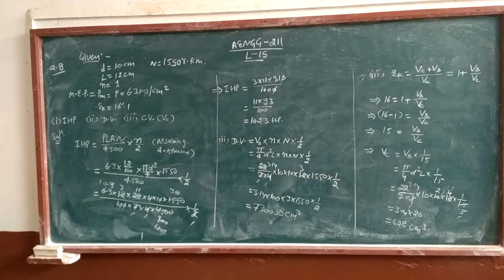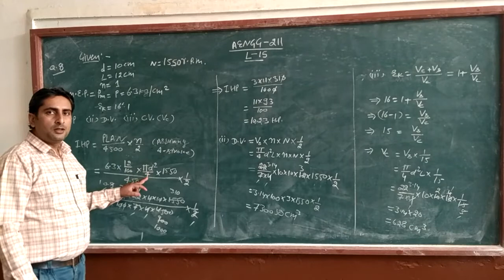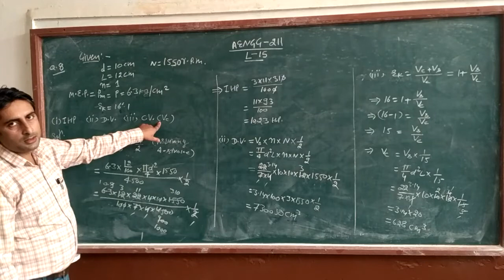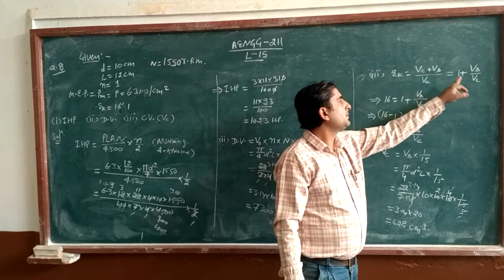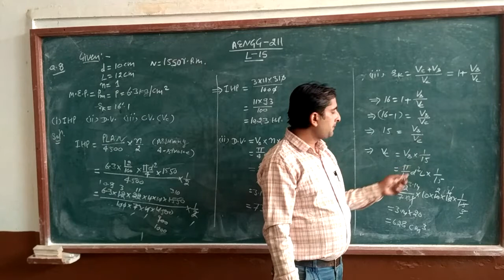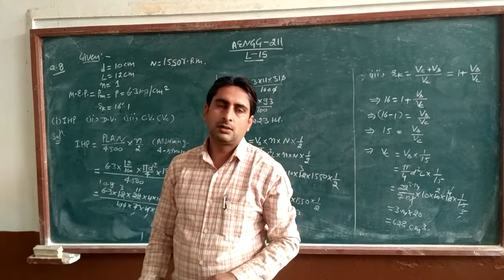AENGG-211 Lecture - 15